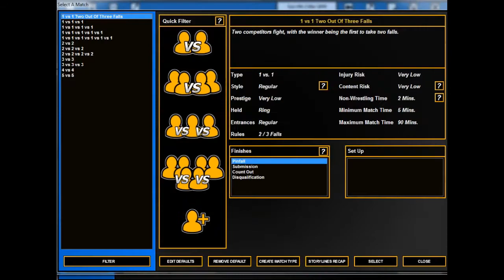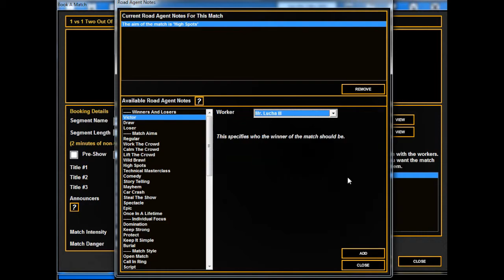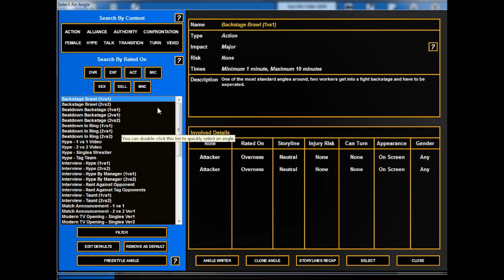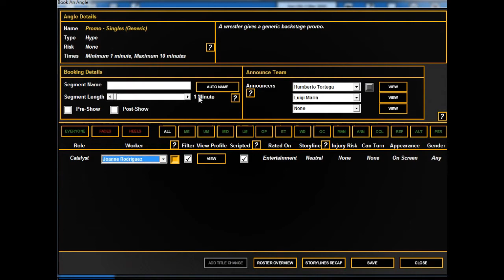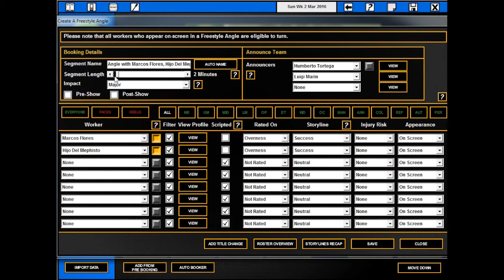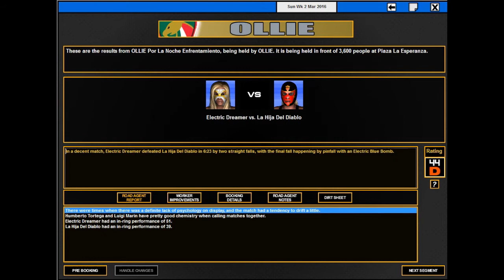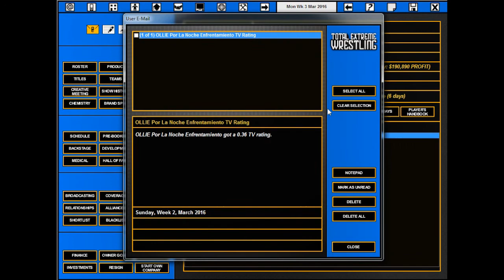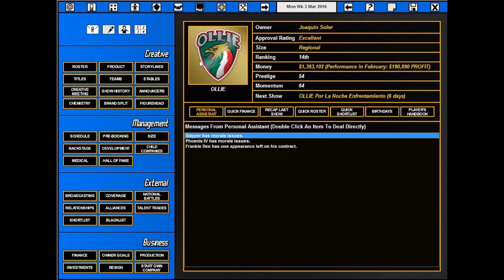TEW2016 - The Mexico Territory (OLLIE) - Episode 13 - "All or Nothing"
Huge main event tonight with our pair of aces taking on two thirds of the trios champs.